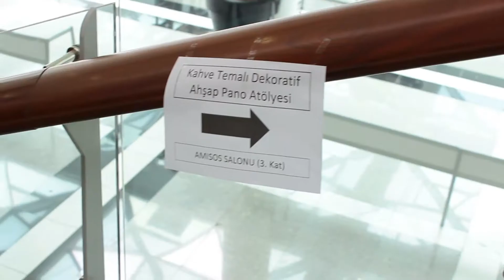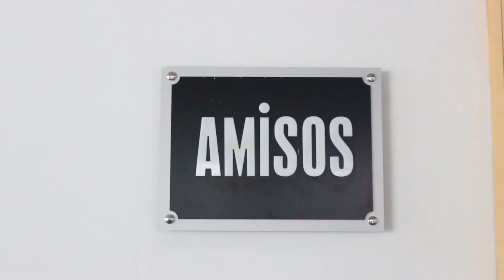Bi'kağıt Bi'makas (Kahve&Çikolata Festivali / DIY WORKSHOPS)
Herkese merhaba :) Geçtiğimiz perşembe Congressium'da başlayan Kahve&Çikolata Festivali'nin 2. gününden itibaren bende diy workshoplar ile yerimi aldım. Her ne kadar ilk günü heyecan ve telaştan kayıt altına almayı unutsam da diğer günleri çekerek festival ruhunu size yaşatmaya çalıştım. Keyifli seyirler :)